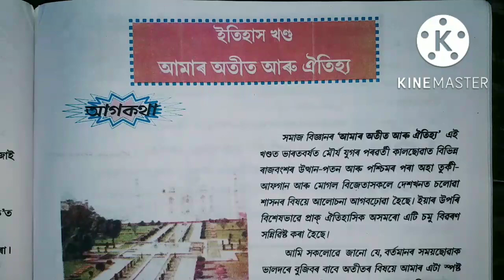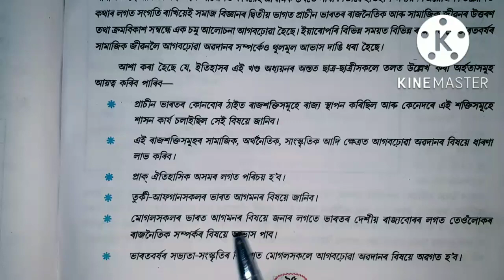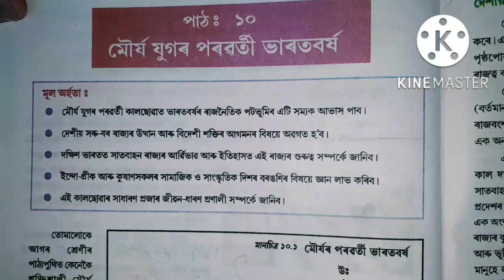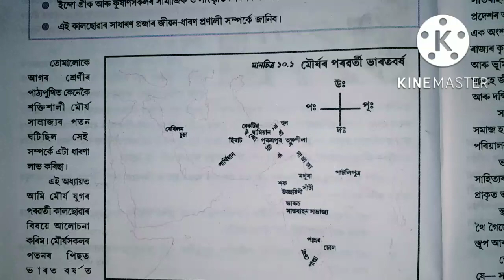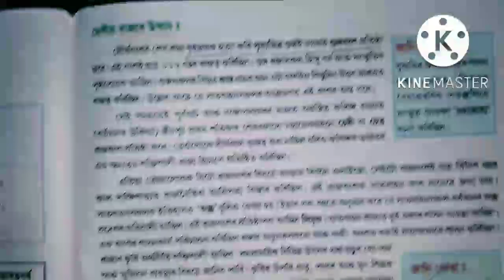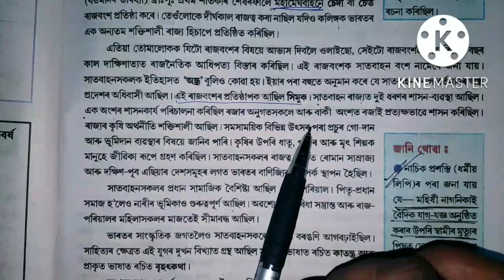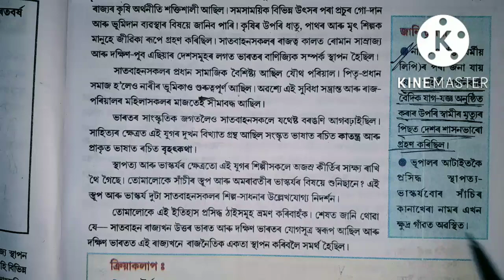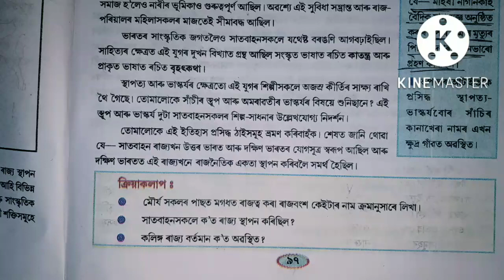মৌৰ্য বংশৰ পৰৱৰ্তী কালৰ ভাৰতবৰ্ষ Social Science History Part Class 7